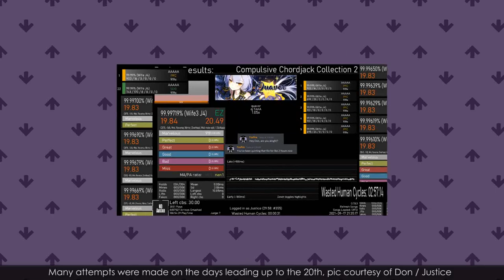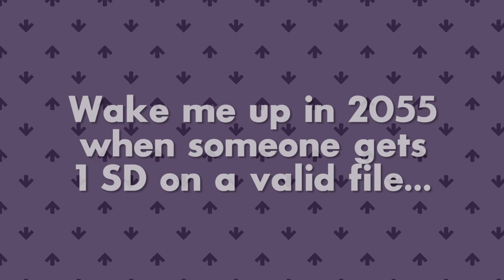The 3 SD barrier has been BROKEN! [Acc News]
All of my art oriented works can be watched ad-free and downloaded through my PeerTube instance. PeerTube is a FOSS network of servers which all communicate to eachother to share video uploads:

This is very likely the last full millisecond barrier for standard deviation that will ever be broken. On September 20th, 2021, Don (aka Ice, Diatonic, Justice) achieved 2.94sd on Quaver 1.05x in Compulsive Chordjack Collection 2.

This is a short video talking about the event, and also trying to put somewhat into perspective how absurd this level of consistency actually is. He's been very close for a little while now, but this goal is a very special one to achieve.

I hope that it might make others aware who wouldn't have been by making this video, and I also hope it makes the score a little bit more accessible to understand (even if only slightly).

I do not actually play his clip during this to encourage you to watch and interact with it on his profile (it's massively deserved and his accomplishment, not mine). It's only around a minute, PLEASE check it out!

Music used